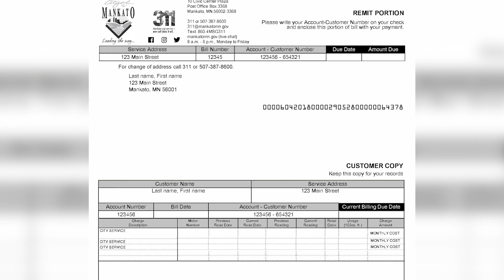City of Mankato Annual Clean-up 2023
The 2023 City of Mankato Annual Clean-up will take place during scheduled weekends in May for eligible residents.